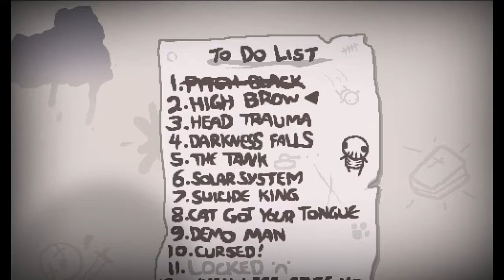The Binding of Isaac #038 - Let's Play FR - Redite.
Où on trouve encore la même chose, on est de tous les signes à la fois…
Seed : 10RL-LGWF.